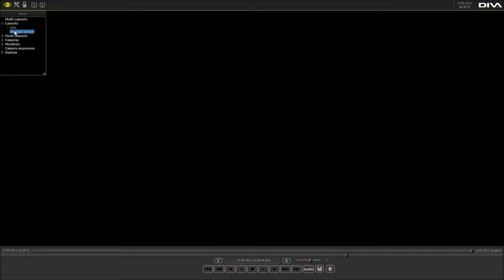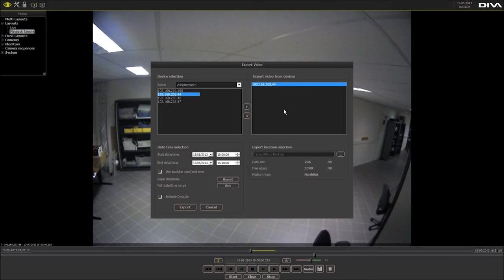DIVA Security Export video's YouTube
How to export video's in DIVA.